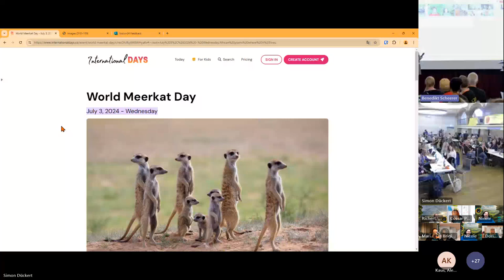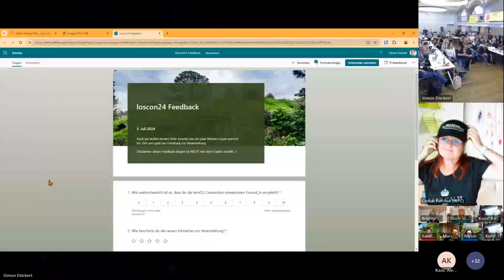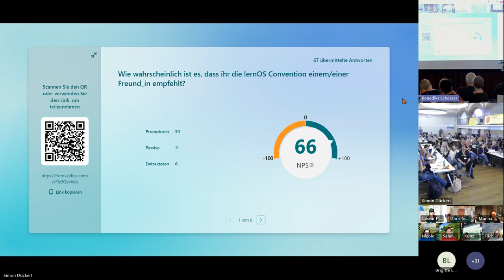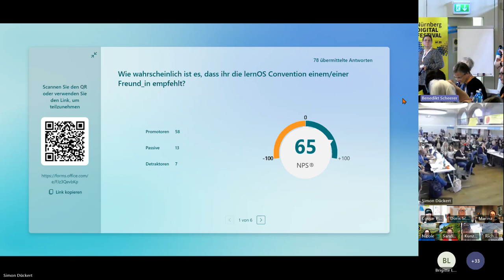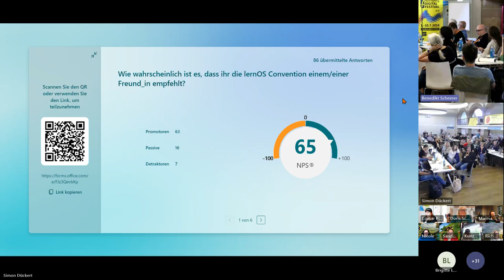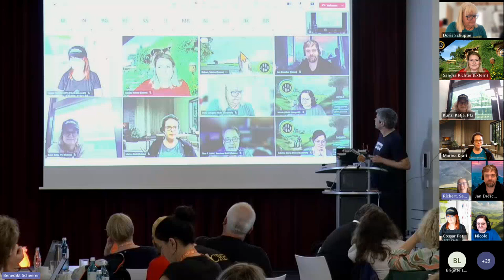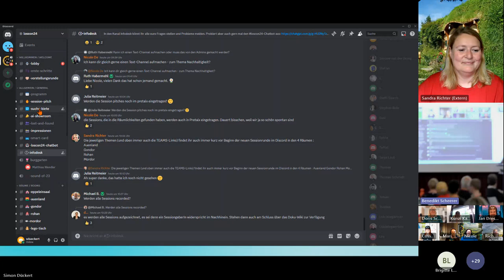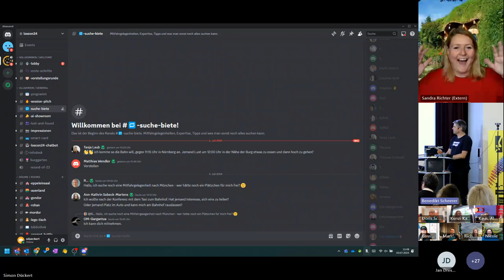loscon24 Closing (loscon24)